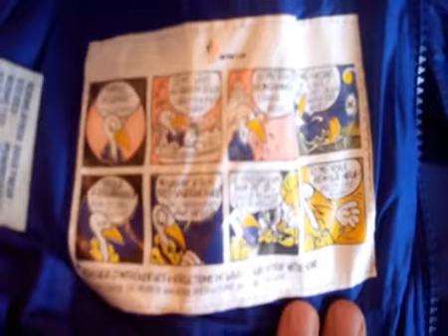Женские Куртки На Холлофайбере Купить [Куртки Женские Санкт Петеррг]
Женская верхняя одежда по ценам 2014 года! Распродажа .купить женскую одежду в интер купить женскую одежду большог женское пальто на тинсулейте самые модные женские куртки пальто женское зимнее пошив купить модное зимнее пальто производители женской одежды куртка пальто женское фото модели зимнего пальто фото купить пуховик для женщины пальто зимнее женское спб пальто осень 2012 женские пальто женское осень 2014 дутые куртки женские фото женское пальто весна фото коллекция женская одежда зимнее пальто 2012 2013 красивые женские куртки купить женский пуховик пальто зимнее кашемир женская одежда платья зимнее пальто москва зимнее пальто отзывы пуховики для женщин как стирать пуховик куртка синяя женская женские пальто киев плащ френч женский плащ женский hoops куртки и пуховики женские пуховики пуховики женские мужские пуховики детские пуховики пуховик снеговик стирка пуховика купить пуховик женские куртки плащи женские купить куртку пуховики куртки